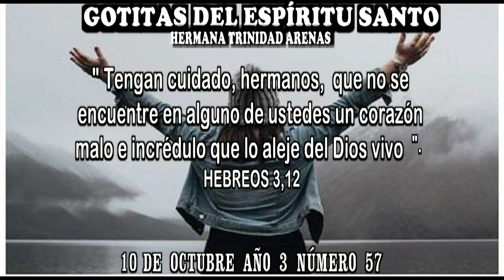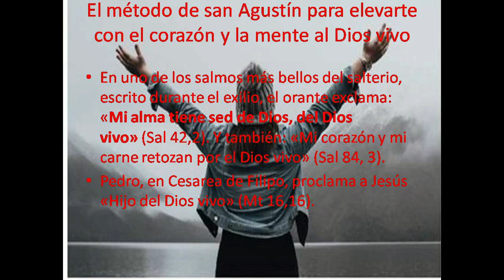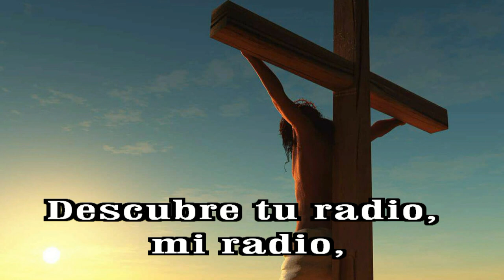GOTITAS DEL ESPIRITU SANTO AÑO 3 NUMERO 57 10OCTUBRE